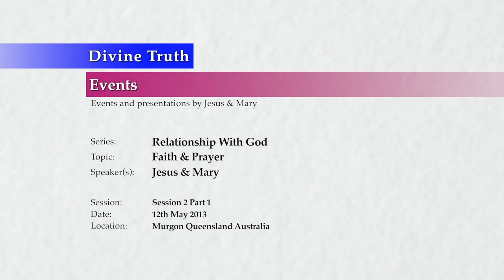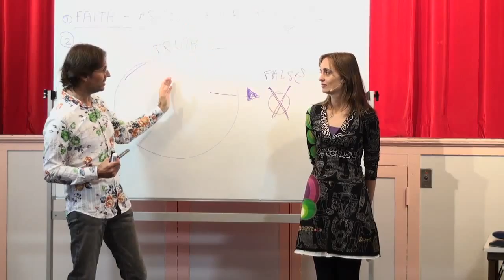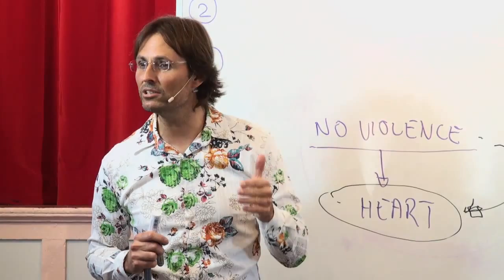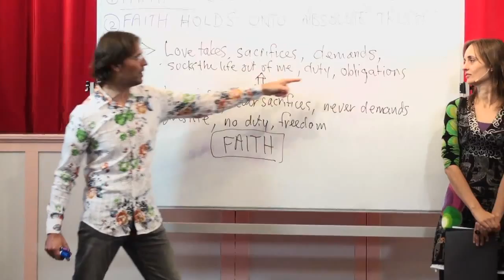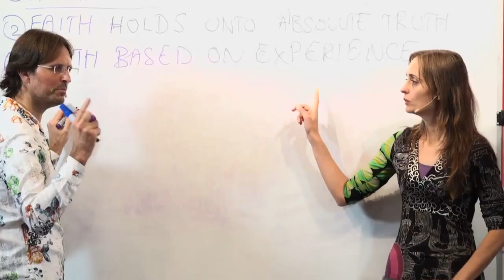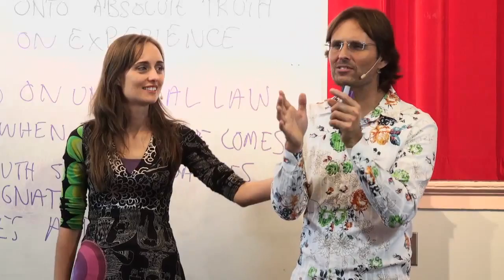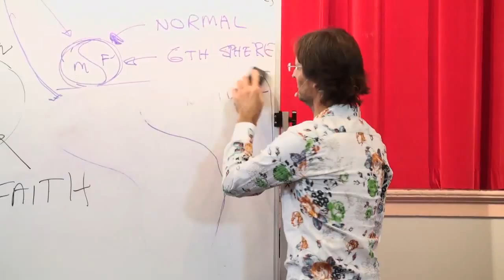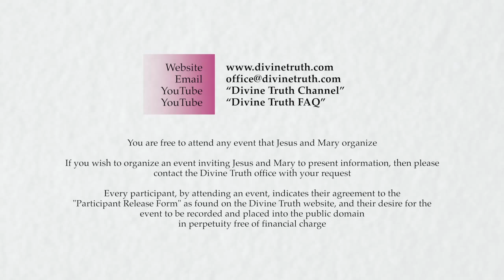20130512 Relationship With God - Faith & Prayer S2P1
Presented in Murgon, Queensland, Australia on 12th May 2013.
Jesus and Mary present a series of discussion based around the quality of Faith, and Prayer. This is session 2 part 1 of a multiple session presentation. In this session Jesus discusses more about Faith, and its importance in our day to day lives, and then introduces the topic of Prayer, and how essential it is for our own eternal future.